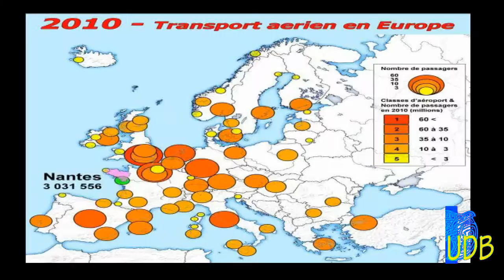L'UDB en débat à Vannes : Notre-Dame-des-Landes Partie 4 / 6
Extrait du débat sur la pertinence du projet d'aéroport à Notre-Dame-des-Landes, avec Jean-François Lugué, conseiller municipal UDB à Redon.